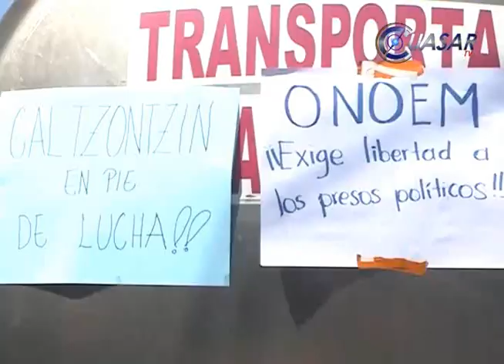Noticias de Michoacán, CuasarTv 16 de Abril del 2015